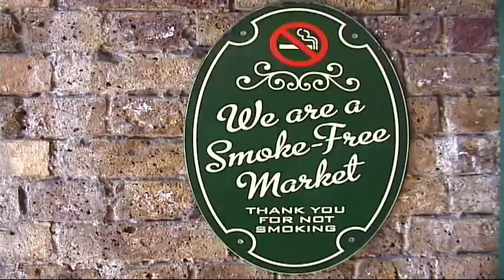Bastille Day Festival 2014 London Borough Market Pt 4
Bastille Day was celebrated in London at Borough Market on Sunday 13th July 2014.  Live music to entertain the crowds was provided by The Sparrows of Paris, Madame So, Dj's and others. The bland of music,  food and culture made it a special day for all.